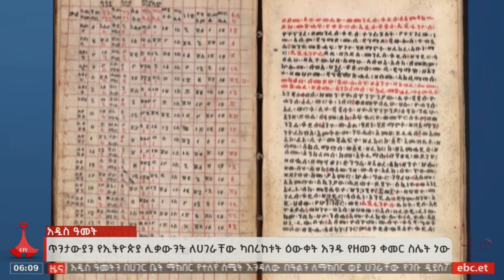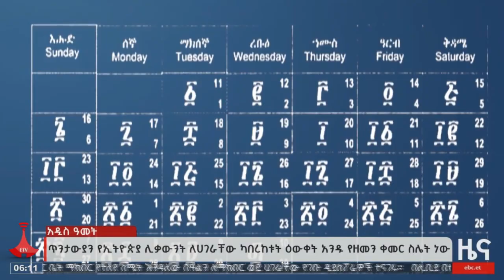ከመላው ዓለም የተለየው የኢትዮጵያ የዘመን አቆጣጠር Etv | Ethiopia | News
ጥንታውያን የኢትዮጵያ ሊቃውንት ለአገራቸው ካበረከቱት ዕውቀት አንዱ የዘመን ቀመር ስሌት ነው።